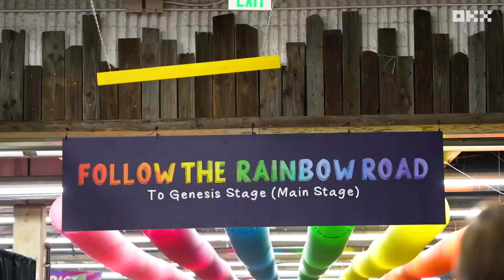OKX at EthDenver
We loved meeting innovative BUIDLers and blockchain enthusiasts from across the world and at EthDenver.